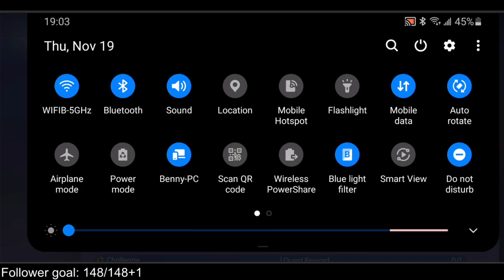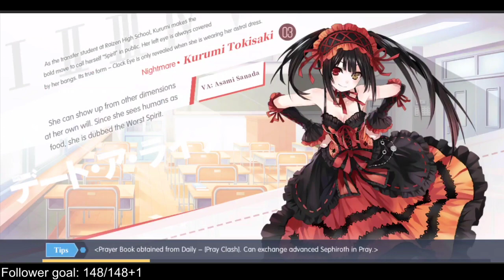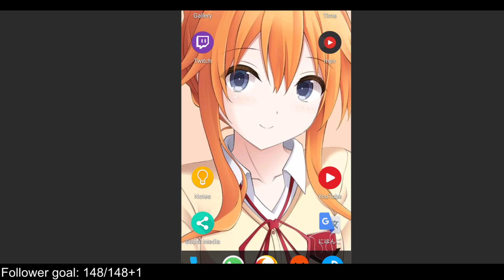Date a Live: Spirit Pledge - Episode 2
Kotori is awesome!